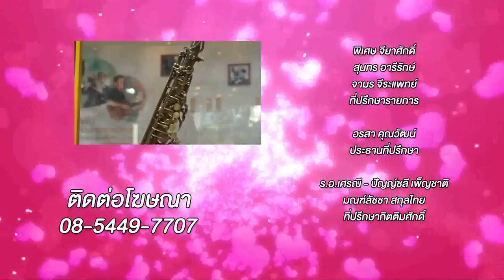ว้าว!แหวนแหวน 19-12-59 ดร.ภาธร ศรีกรานนท์ (3/3)